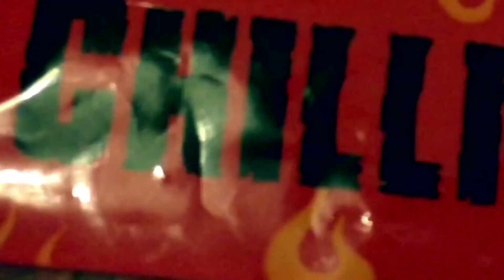CAROLINA REAPER CHALLENGE !!!!!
So finally we did the Carolina Reaper Chilli. Hottest chill on the planet and the 3rd Chilli Challenge we have done!!! 🔥

Shout out to me boy's Brian,Laurie and George for taking part in the video!

! Links to all social media !

Facebook.com/amtv86

Twitter.com/amtv86

Instagram.com/ashmantv

LIKKLE